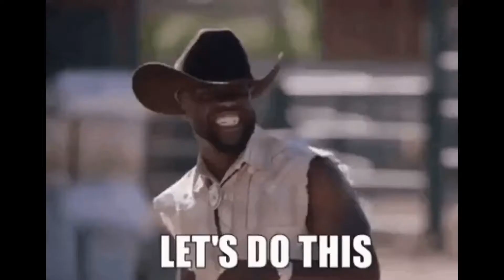Penguin Movie Review / We Show You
In this video you are going to see our opinion about PENGUIN.